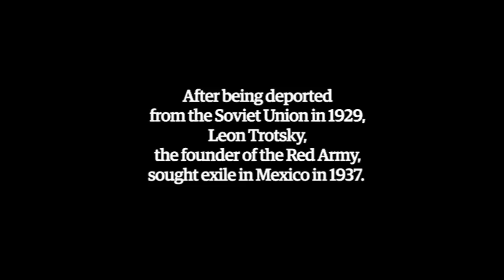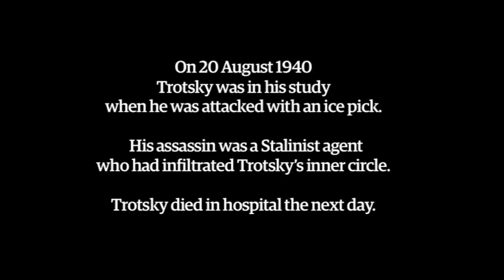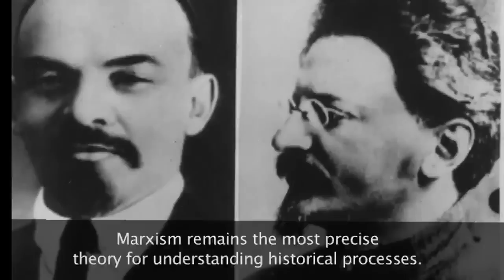Trotsky's assassination remembered by his grandson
Esteban Volkov is the 86-year-old grandson of Leon Trotsky, the Russian Marxist revolutionary and founder of the Red Army. Volkov, who followed Trotsky to Mexico when he sought exile there in 1937, recalls the two assassination attempts orchestrated by Stalin on his grandfather, the last of which was successful